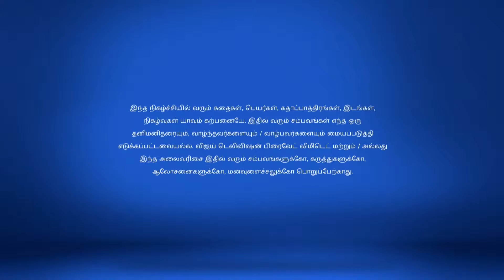Avalum Naanum Full Episode 84